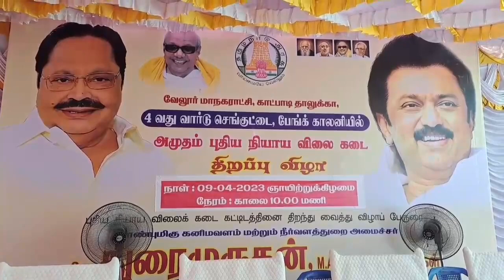VLR MINISTER DURAIMURUGAN PROGRAM SPEECH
வேலூர்    9-4-23

தமிழ்நாட்டில்உள்ள அனைத்து நியாய விலை கடைகளிலும் தரமான பொருட்களை வழங்க தமிழக அரசு நடவடிக்கை எடுத்திருப்பதாகவும் -  ரயிலில் தங்க சங்கிலி பறித்துகொண்டு தப்பி ஓடுபவர்களை பிடிக்கும் வகையில் காட்பாடியில் புதிய காவல்நிலையம் கூடுதலாக ஏற்படுத்தபடும் -  மாநில நீர்வளத்துறை அமைச்சர் துரைமுருகன் காட்பாடியில் பேச்சு

வேலூர் மாவட்டம் காட்பாடி ஓடைபிள்ளையார் கோவில் அருகே அருகே ரூ15 லட்சம் மதிப்பில் புதிய பயணியர் நிழல் கூடம் மற்றும் காட்பாடி அடுத்த செங்குட்டை பகுதியில்  மற்றும் 8 லட்சம் மதிப்பில் நியாய விலை கடைகளை தமிழக நீர்வளத்துறை அமைச்சர் அமைச்சர் துரைமுருகன் ரிப்பன் வெட்டி குத்து விளக்கு ஏற்றி பொதுமக்களின் பயன்பாட்டிற்காக திறந்து வைத்தார்

பின்னர் நிகழ்ச்சியில் பேசிய நீர்வளத்துறை அமைச்சர் அமைச்சர் துரைமுருகன்,தமிழ்நாட்டில் கடந்த காலங்களில் நியாய விலைக் கடைகளில் வழங்கப்பட்ட பொருட்கள்  தரமானதாக இருந்ததில்லை என பொதுமக்கள் தெரிவித்து வந்தனர்.ஆனால் தற்போது தமிழ்நாட்டில் அனைத்து நியாய விலை கடைகளிலும் வழங்கப்படும் பொருட்கள் தரமான பொருட்களாக இருக்க வேண்டுமென முதலமைச்சர் உத்தரவிட்டுள்ளார். அதன் காரணமாக அனைத்து நியாய விலை கடைகளிலும் தரமான பொருட்கள் தற்பொழுது விநியோகிக்கப்பட்டு வருகிறது.காட்பாடியில் 200 படுக்கையில் கொண்ட பல்நோக்கு மருத்துவமனை இந்தாண்டு துவக்கப்படும் காட்பாடியில்  ரயில்களில் தங்கசங்கிலியை பறித்துகொண்டு தப்பி ஓடுகின்றனர் அதனை தடுக்கும் வகையில் கூடுதலாக  காவல்நிலையம் அமைக்கவும் நடவடிக்கை எடுக்கப்பட்டுள்ளது.இந்த ஆண்டு காட்பாடியில் தொழிற்பேட்டை அமைக்கப்படும் என்றும்இதன் மூலம் வேலூர் மாவட்டத்தைச் சேர்ந்த நூற்றுக்கணக்கான படித்த இளைஞர்களுக்கு வேலைவாய்ப்பு கிடைக்கும் என்றும் அமைச்சர் துரைமுருகன் பேசினார்

இந்த நிகழ்ச்சியில் இந்த நிகழ்ச்சியில் வேலூர் நாடாளுமன்ற உறுப்பினர் கதிர் ஆனந்த்   வேலூர் மாநகராட்சி துணை மேயர் சுனில் குமார் வேலூர் மாநகராட்சி ஒன்றாவது மண்டல குழு தலைவர் புஷ்பலதா வன்னியராஜா காட்பாடி ஒன்றிய  குழு தலைவர் வேல்முருகன்    பொதுமக்கள் பலர் கலந்து கொண்டனர்